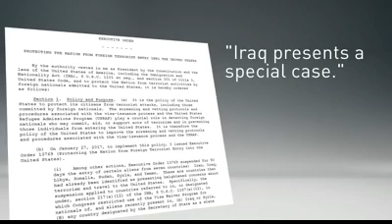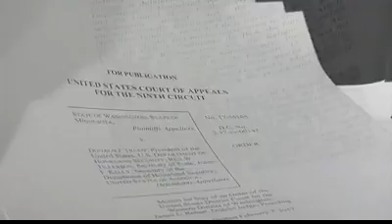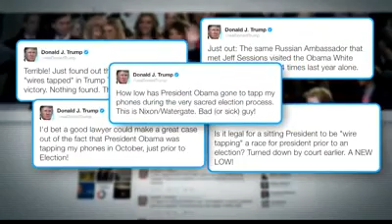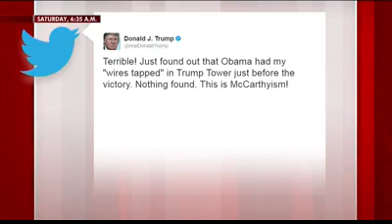President Trump signs revised travel ban 9news com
Lastest News , Showbiz , Sex , ETC